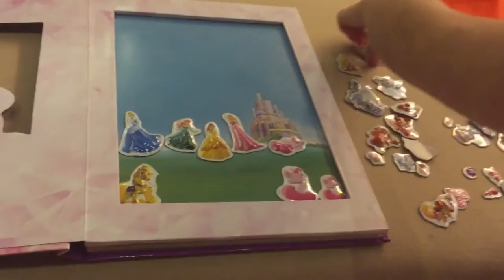Disney Palace Pet Magnet Book - Disney Belle Beauty Snow White Cinderella